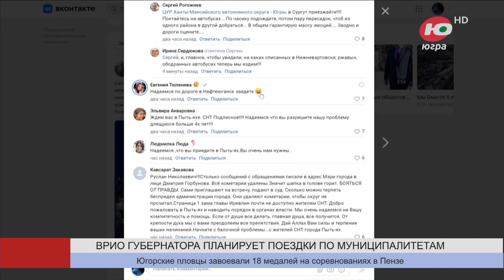Новости 05.06.2024 23:00